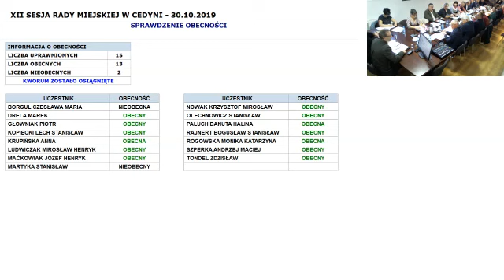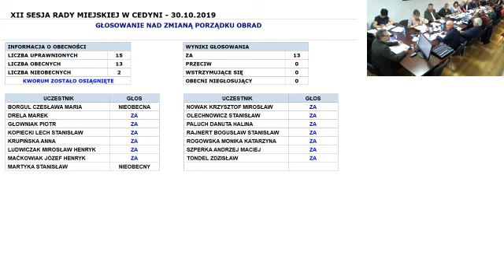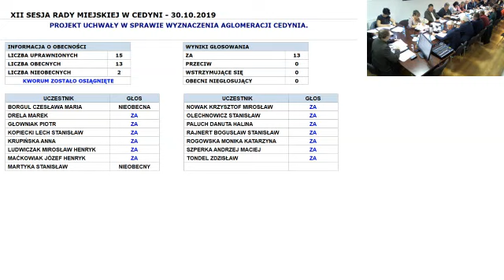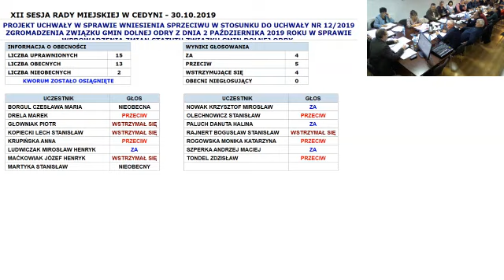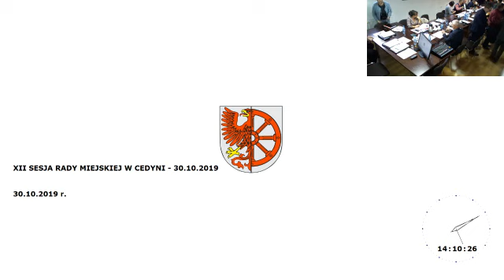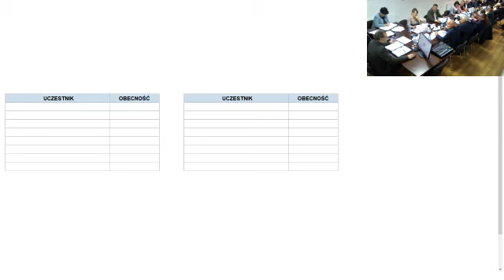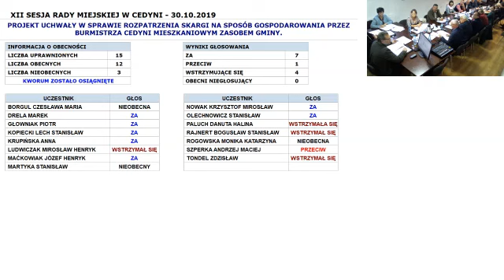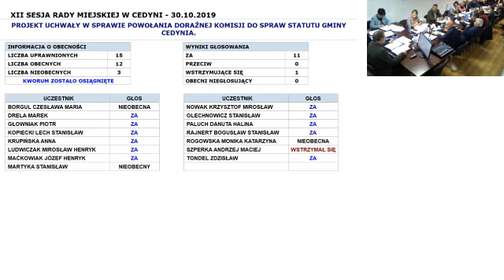XII Sesja Rady Miejskiej w Cedyni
Obowiązek informacyjny – Transmisja Sesji Rady Miejskiej w Cedyni

Szanowni Państwo, 25 maja 2018 roku zaczęło obowiązywać Rozporządzenie Parlamentu Europejskiego i Rady (UE) 2016/679 z dnia 27 kwietnia 2016 r. w sprawie ochrony osób fizycznych
w związku z przetwarzaniem danych osobowych i w sprawie swobodnego przepływu takich danych oraz uchylenia dyrektywy 95/46/WE (określane jako „RODO”, „GDPR” lub „Ogólne Rozporządzenie o Ochronie Danych”) i z tego powodu, zgodnie z art. 13 ust.1 i ust.2 chcielibyśmy poinformować o przetwarzaniu Państwa danych osobowych oraz zasadach, na jakich będzie się to odbywało.

1. Administratorem Danych Osobowych pochodzących z nagrań podczas Sesji Rady Miejskiej jest Gmina Cedynia reprezentowana przez Burmistrza Cedyni, z siedzibą w Cedyni, Plac Wolności 1, 74-520 Cedynia, tel.
3. Przetwarzanie Państwa danych osobowych przetwarzanie jest niezbędne do wypełnienia obowiązku prawnego ciążącego na administratorze (art. 6 ust. 1 lit. c rozporządzenia RODO), ponieważ obrady rady gminy są transmitowane i utrwalane za pomocą urządzeń rejestrujących obraz i dźwięk. Nagrania obrad są udostępniane w Biuletynie Informacji Publicznej i na stronie internetowej gminy oraz w inny sposób zwyczajowo przyjęty (art. 20. ust. 1b ustawy o samorządzie gminnym).
4. Dane osobowe pochodzące z nagrań podczas Sesji Rady Miejskiej będą udostępniane innym odbiorcom danych, np. użytkownicy sieci Internet.
5. Okres przez jaki Państwa dane będą przechowywane nie jest możliwy do określenia, ponieważ dane udostępniane w Biuletynie Informacji Publicznej są udostępnianie bez podawania daty końcowej.
6. W związku z przetwarzaniem Państwa danych osobowych przysługuje Państwu prawo do żądania od administratora dostępu do Państwa danych osobowych, ich sprostowania, usunięcia lub ograniczenia przetwarzania, prawo do wniesienia sprzeciwu wobec przetwarzania, a także prawo do przenoszenia danych.
7. Przysługuje Państwu także prawo wniesienia skargi do organu nadzorczego, którym jest Prezes Urzędu Ochrony Danych Osobowych, gdy uznają Państwo, że przetwarzanie danych osobowych narusza przepisy Rozporządzenia.
8. Wchodząc na obszar monitoringu podczas Sesji Rady Miejskiej decydują się Państwo na udostępnienie swoich danych osobowych.
9. Państwa dane osobowe nie będą przetwarzane w sposób zautomatyzowane i nie będą profilowane.